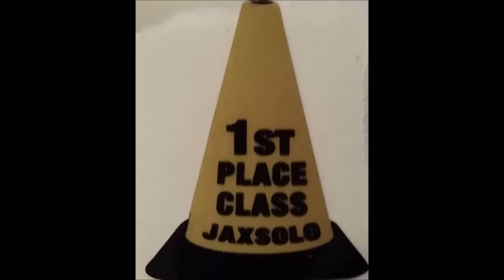2019 10 27 Jax Solo CFR Solo Autocross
My quickest run from the very fast autocross at the FIRM racetrack